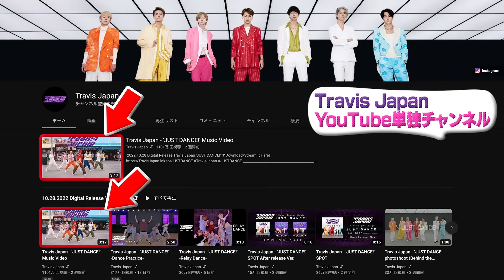Travis Japan【卒業まであと2回】凱旋帰国で報告会！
今回は、ついに帰って参りました！というこうとで、帰国報告会です（言）

久しぶりに帰ってきた日本。
やりたかったことややってみたかったことなど、７ヶ月ぶりの日本で何をやったかを報告！
すると、いつもと同じだと思っていた日本の風景も、デビューして見てみると変化が…
デビュー組としての目標など、日本に帰ってきた勢いで、色々とご報告しちゃいます！

あ、お客さん、めざとい♪
もちろん、７ヶ月前に約束したあの企画、やってます！お楽しみに

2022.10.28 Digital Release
Travis Japan 'JUST DANCE!' Relay Dance